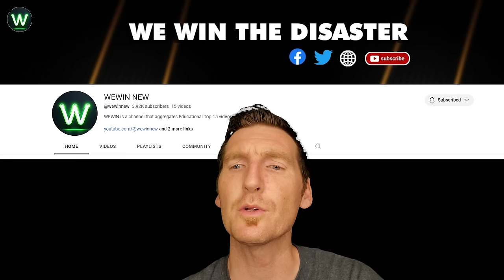Tragic! Ultimate Near Miss Video Of Biggest Truck Crashes Filmed Seconds Before Disaster Make Scared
This truck driver failed at a right hand turn in Chicago. Watching how he just keeps trying to jump that curb! ( haha!) How long will it take him to lower the car to the ground of road moments? Check your brakes before driving and pay attention to the road ahead! Poor guy of road moments... He seems devastated. I'm glad he finally got some help. Anyone can sit in the seat, step on the accelerator, and go. The tricky part is paying attention to what's stopped ahead of you of road moments. Yes!!! In a Mexico City traffic jam, a truck driver attempted to squeeze his large truck through a narrow gap, causing damage to several cars before becoming lodged between a taxi and another vehicle. Not be impatient on road of road moments! The truck, loaded with rubble, failed to slow down as vehicles ahead reduced speed for bridge repairs over the Silga River. Result is that it collided with five cars.
The speeding driver noticed the car parked in the right lane at the last minute. The driver, who swerved, got stuck between the parked car and the excavation truck. Don't drive too fast of road moments!